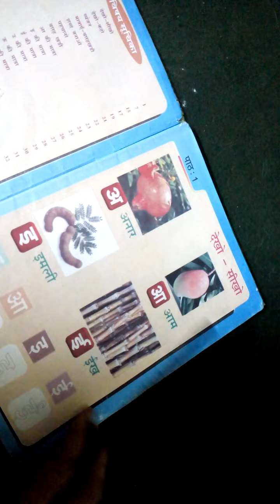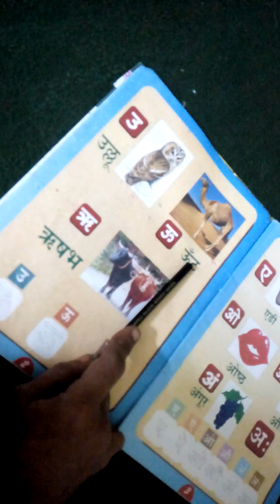Grade 2 Hindi (27-7-21)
Grade 2 HindiPRV (27-7-21)